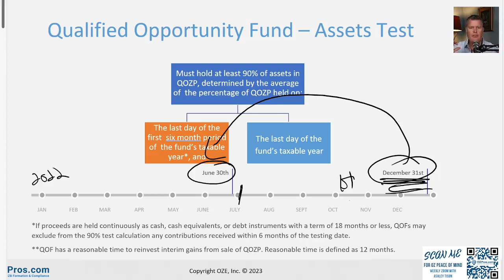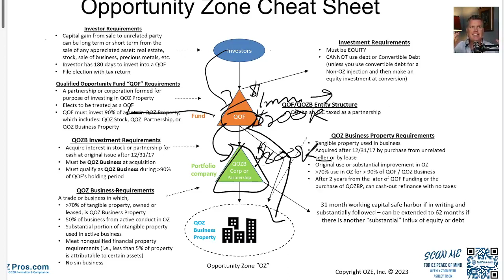June 30th Asset Deadline - Opportunity Zones - Capital Gains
Did you have a capital gain in 2022? The June deadline is here!

If you had a capital gain in 2022 you may still have time to reap the unparalleled benefits of the Opportunity Zone program…even if you already filed your tax return.

Your specific deadline is determined by when your capital gain occurred and how your investments were structured.

Contact the OZPros ASAP if you would like to learn how to defer your capital gains tax payments until April 2027 and potentially eliminate taxes on additional gains.

Build wealth, save money on taxes, and do well by doing good by hiring the OZPros who will guide along the path to the tax savings summit! Every step of the way.

Now is the time to talk to the experts who have set up over 800+ OZ entities (the right way) and conducted over 2,000+ Strategy Calls (providing clarity and direction).